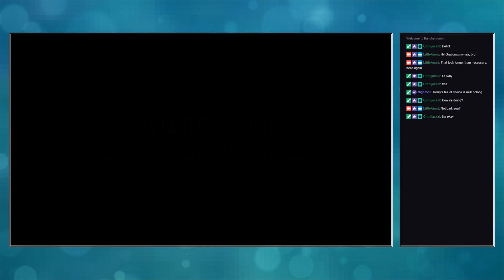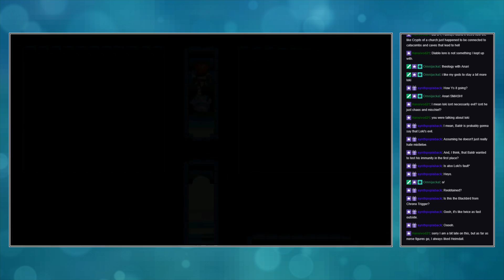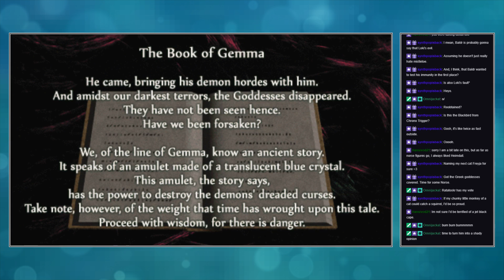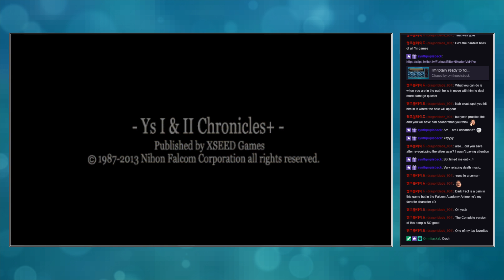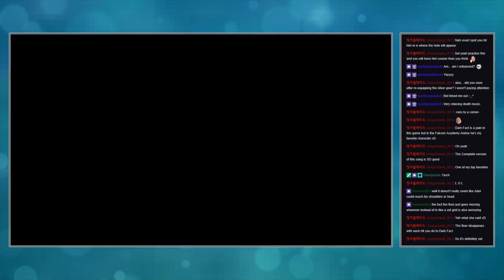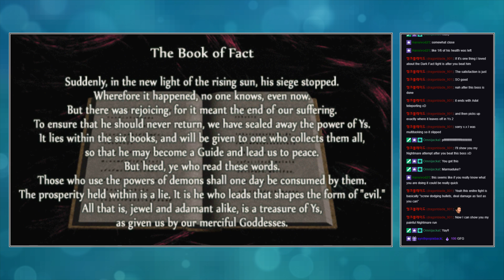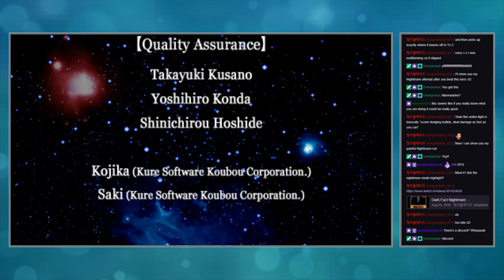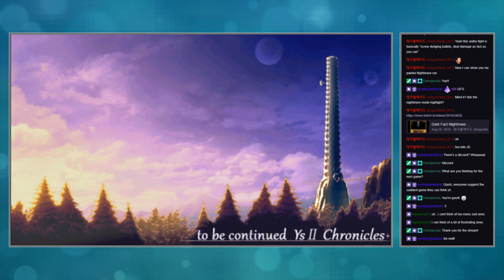Ys I, Pt 4, Finale: With love, from me to you